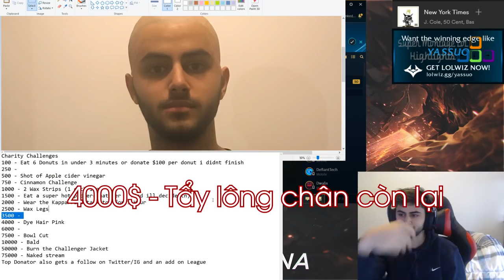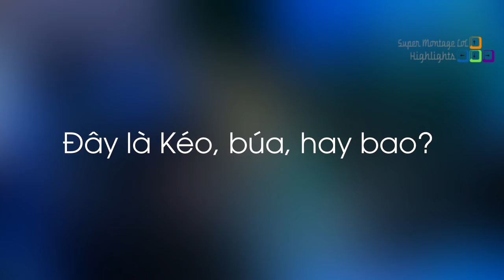14 thử thách tương ứng với 14 mốc donate mà Yassuo phải đối mặt, Chỉ thách đấu mới hiểu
14 thử thách tương ứng với 14 mốc donate mà Yassuo phải đối mặt, Chỉ thách đấu mới hiểu - Khi Cao Thủ Stream có gì Hot #269
✦ Link Nhạc:
✦ Outtro:
✦ Xin cảm ơn Twitch.tv Streams:
❤ Yassuo: /yassuo
❤ Riotgames: /riotgames
❤ Solary: /solary
Dyrus: /tsm_dyrus
❤ Imaqtpie: /imaqtpie
❤ Hastad: /hastad
❤ Amauryn29: /amauryn29
❤ Zumbey: /zumbey
❤ Jocksterx3: /jocksterx3